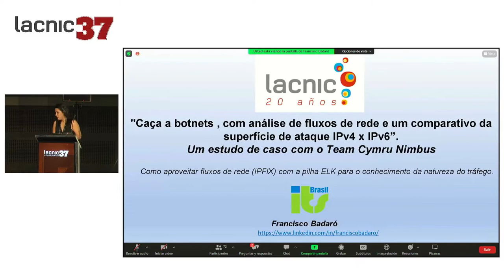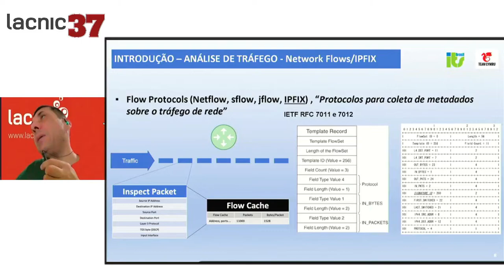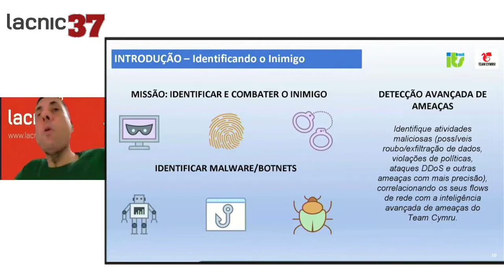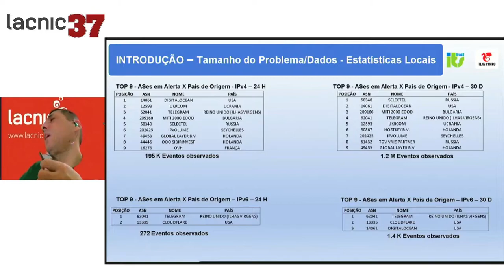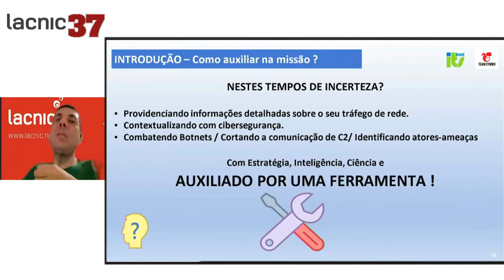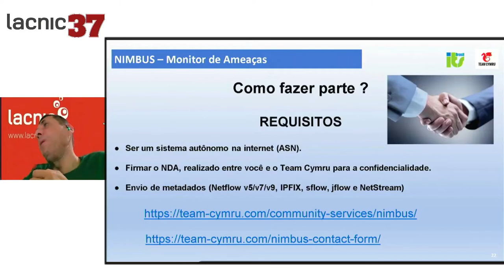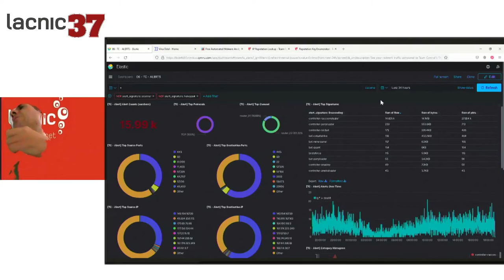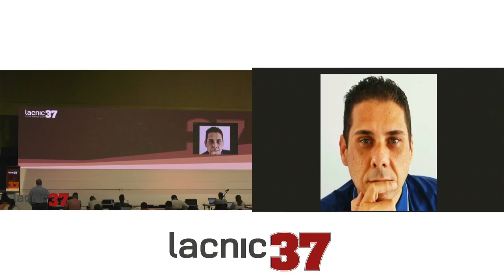Hunting Botnets, with an Analysis of Network Flows and a Comparison of IPv4 x IPv6 Attack Surfaces